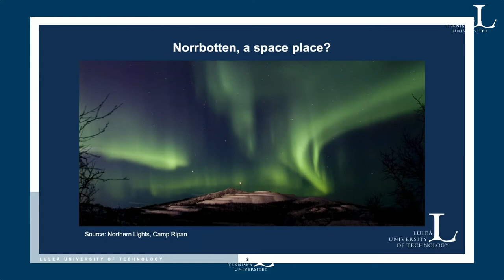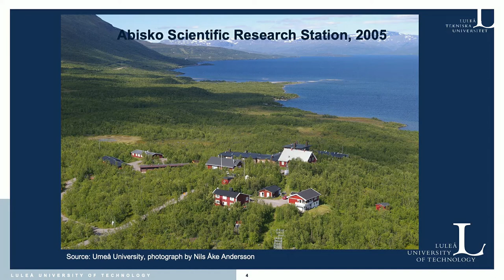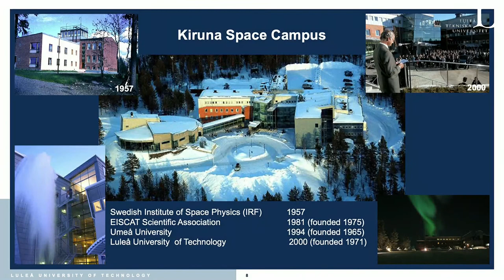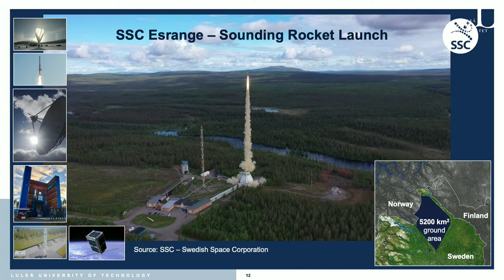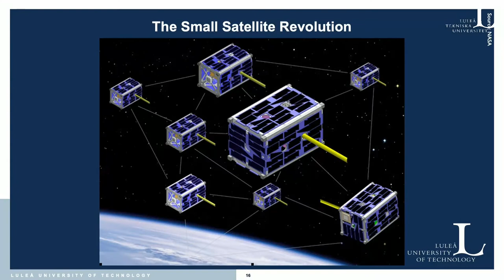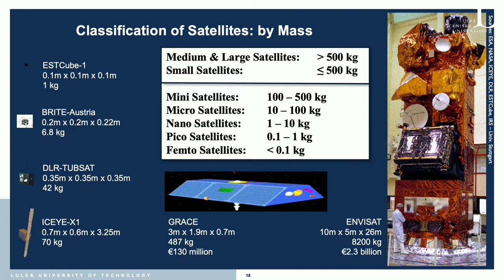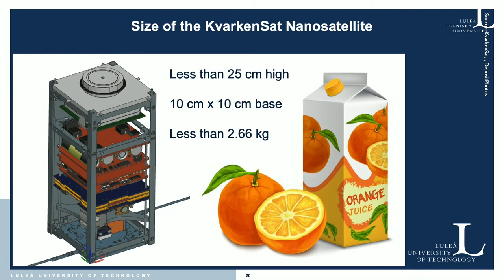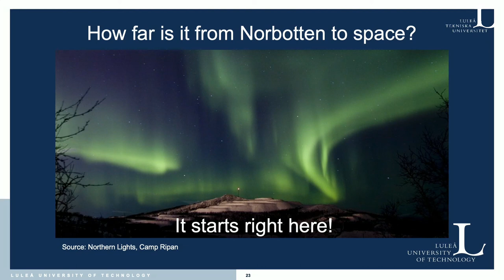Hur långt är det från Norrbotten till rymden?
Satelliter och rymdapplikationer är en del av vårt dagliga liv – även om vi inte märker det – men platser där rymdteknik och forskning utförs är sällsynta. René Laufer, ny professor i rymdtekniska system, beskriver i sin föreläsning varför Norrbotten är en rymdplats, vad som händer just nu och vilka spännande aktiviteter vi kan förvänta oss inom en snar framtid.